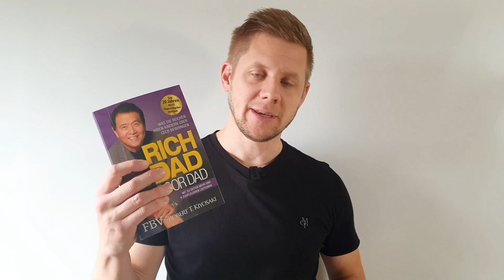Dieses Buch hat mein Leben verändert!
Ich berichte dir von einem Buch, welches mir sehr geholfen hat, finanziell auf das nächste Level zu kommen.

📈 DER KANAL VON SEBASTIAN LEGRAND 📈
Hier geht es um Börse, Aktien und effiziente Investments. Es gibt regelmäßig Videos um dich und deine Geldanlage maximal voranzutreiben.